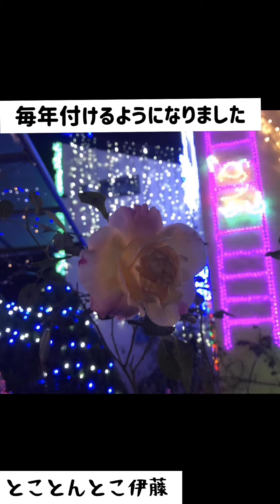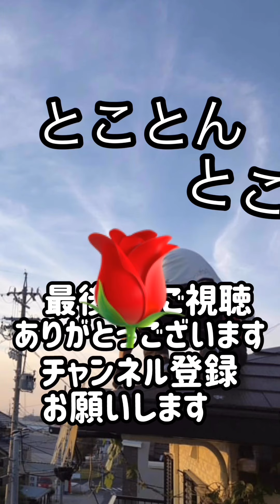ハロウィンイルミネーション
ハロウィンのイルミネーション駐車場に取り付けてみました
(関連動画)